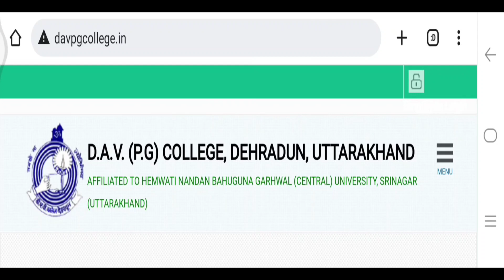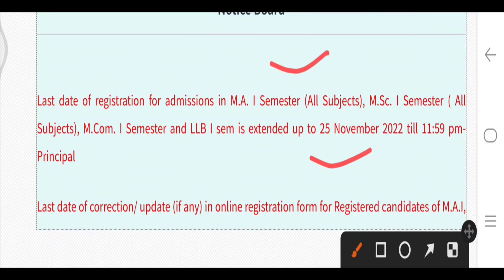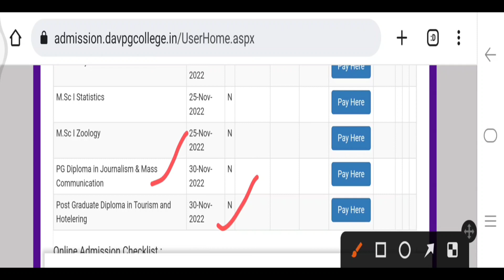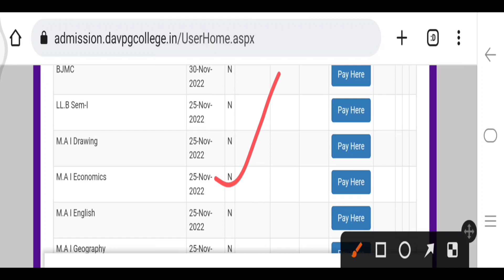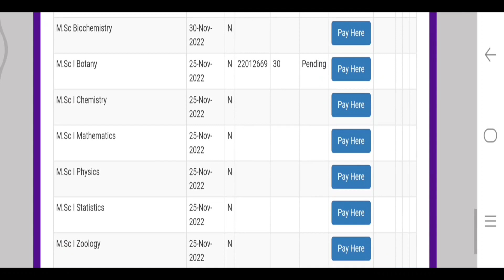DAV PG College Dehradun New Update || New Admission Online Registration And Merit List Date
admission _form_kaise_bhare_online
hnbgu